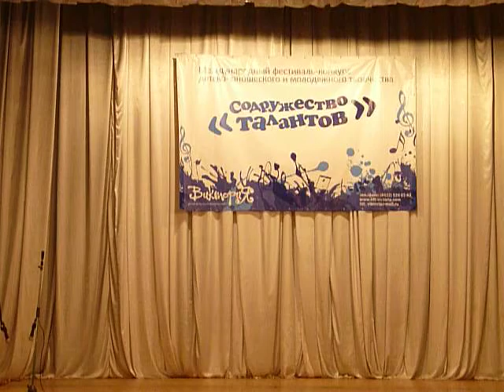ты меня не оставляй.mov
Мельник Юлия на фестивале-конкурсе "Содружество талантов"